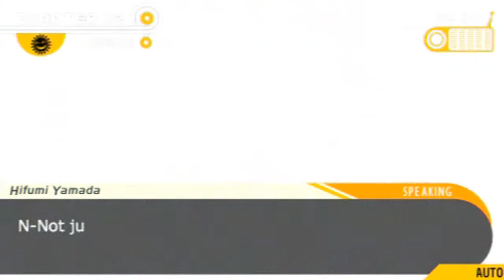Dangan Ronpa - 15 - Chapter 02: Second Investigation (1/2)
System: PSP